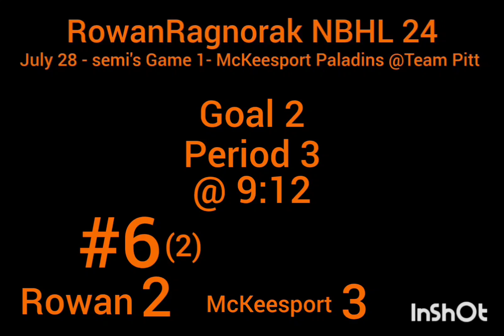NBHL 24 RowanRagnorak semis game 1 goal 2